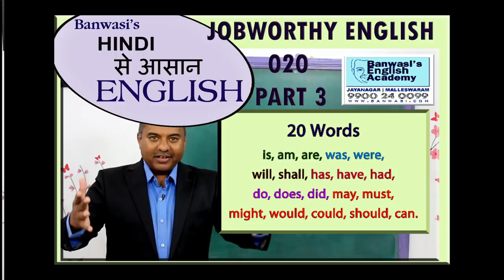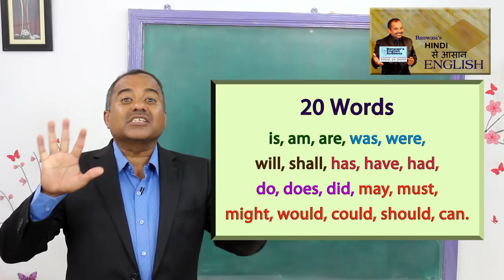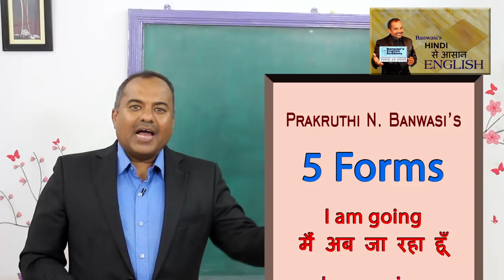Prakruthi N. Banwasi's Hindi se Aasaan English 020 Jobworthy English Part 3